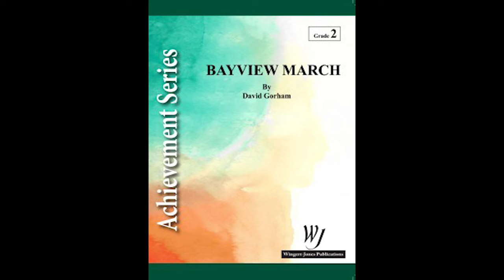Bayview March by David Gorham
David Gorham - Wingert-Jones Publications